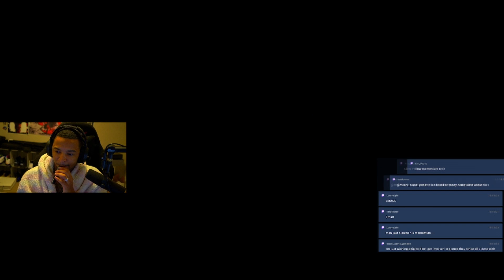Demon Slayer Game - PC Tournament Finals (Hashira Showdown)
Tournament Win 🥇 🏆